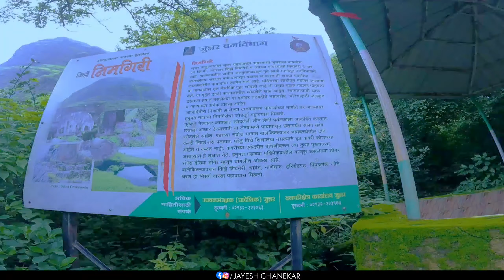NIMGIRI HANUMANTGAD FORT | Adventure Trek | निमगिरी हनुमंतगड | मावळा ट्रेकर्स | Jayesh Ghanekar 2021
मावळा ट्रेकर्स सोबत मी पहिल्यांदाच या मोहिमेत सामील झालो होतो आणि या मोहिमेमध्ये मला आलेला अनुभव हा अविस्मरणीय आणि खूप काही शिकून गेला असे मी म्हणू शकतो. कारण मावळा ट्रेकर्स चे आयोजक श्री. जयेश राहतवाल आणि त्यांचे सहकारी यांचं कौतुक करावं तेवढे कमीच कारण सर्वांना सोबत घेऊन व्यवस्थितपने गड सर करण्यास मदत करत होते आणि कोणालाही पाठीमागे ठेवून चालत नव्हते. खूप चांगल्या प्रकारे यांनी आपले योगदान या मोहिमेमध्ये दिले असे माझ्या नजरेत दिसून आले.

आणि यांचे विचार खूप चांगले आहेत कि आपल्याकडून शिवकार्य आणि माणसांना सह्याद्रीकडे वळवणे. खूपच चांगले विचार कारण आत्ता नवीन पिढीला आपल्या महाराजांचा इतिहास समजायला हवा कारण महाराजांमुळेच आपण आत्ता अस्तित्वात आहोत असं म्हणायला हरकत नाही. तर श्री छत्रपती शिवाजी महाराजांचा आणि श्री छत्रपती संभाजी महाराजांचा इतिहास तसेच मावळ्यांनी दिलेले योगदान हा नवीन तरुण पिढीला समजायला हवा.

निमगिरी आणि हनुमंतगड किल्ल्याचे दोन डोंगर एका खिंडीने वेगळे झालेले आहेत. आपली चढाई दोन्ही डोंगरांच्या मधून होते. खांडीपाड्याच्या प्राथमिक शाळे पुढील मैदानातून इलेक्ट्रीक टॉवरच्या दिशेने चढत जावे. टॉवरच्या वरच्या टप्प्यावर चढुन गेल्यावर शेतजमिनीचे तुकडे आहेत. सुरुवातीलाच चढुन गेल्यावर एका पुरातन वृक्षाखाली हनुमंताची मुर्ती आहे. समोरच एक समाधीचा दगड आहे. त्यावर शिल्प कोरलेल आहे. हनुमान मूर्तीच्या समोरच  अंतरावर ४२ वीरगळ एका रांगेत ठेवलेल्या पाहायला मिळतात. त्यातील काही वीरगळींवर शिलालेख कोरलेले आहेत.

इथून कातळात खोदलेल्या पायर्‍यांची वाट आहे. पण पायर्‍या तुटल्या असल्यामुळे वाट बरीच अडचणीची झालेली आहे. या वाटेच्याच खाली एक पायवाट वळणा वळणाने निमगिरी आणि हनुमंतगड यांच्या मधिल खिंडीत जाते. खिंडीच्या उजव्या बाजूला निमगिरी तर डाव्या बाजूला हनुमंतगड आहे.